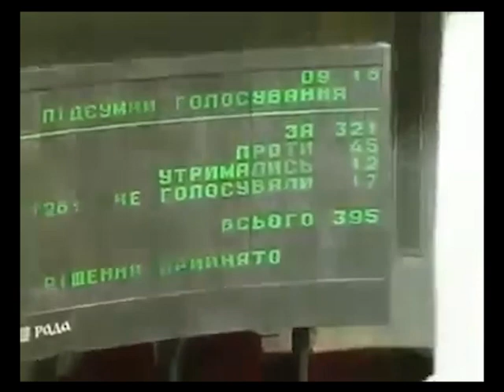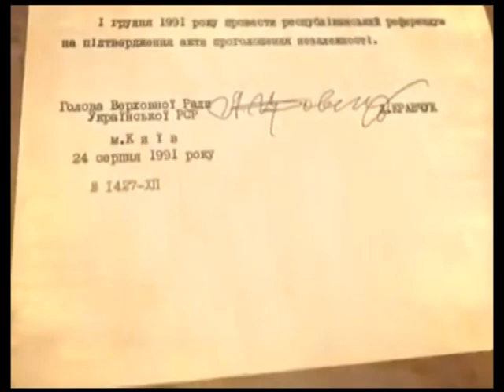Привітання з Днем Конституції. О.Сєнкевич.